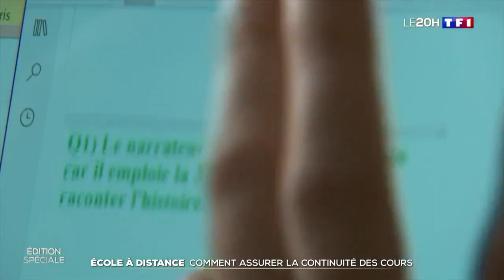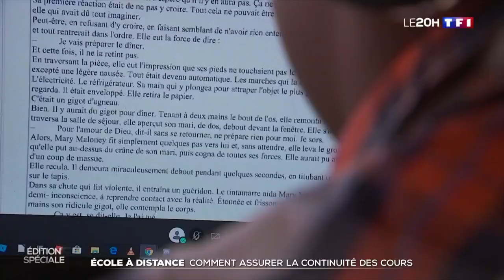Cours de francais via Skype : École à distance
Cours de francais via Skype :
Vocabulaire et tournures propres à un milieu social ou professionnel.